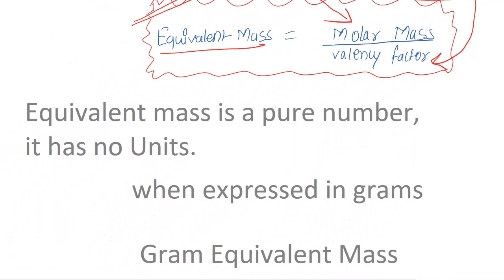Equivalent Concept: equivalent mass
definition and examples to understand equivalent mass